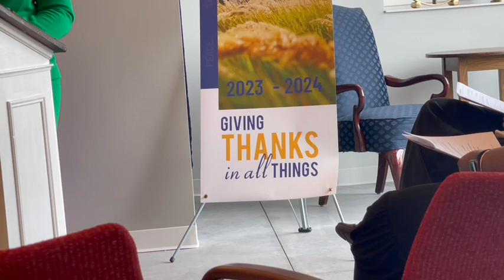Remember the Road by Dr Erika D Gault